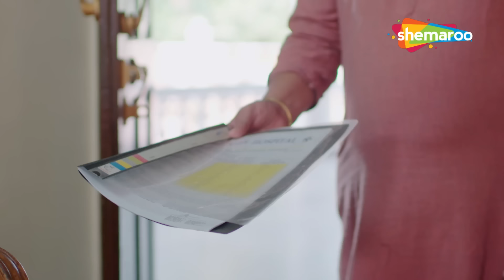భార్య అమాయకత్వాన్ని సద్వినియోగం చేసుకున్నాడు బావ | బావ మరియు కోడలు | Jija Aur Saali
రాగిణి తన కోడలు ప్రియపై మోజు పెంచుకున్న సోహన్‌ని పెళ్లి చేసుకుంది. తన మంచాన పడిన భార్య రాగిణిని చూసుకుంటున్నప్పటికీ, సోహన్ ప్రియతో సరసాలాడుతాడు మరియు ఆమెను ఆకర్షించి ఆమె దృష్టిని ఆకర్షించడానికి ప్రయత్నిస్తాడు. సోహన్‌కు ఏదీ మంచిది కానప్పుడు, అతను ప్రమాదకరమైన పరిణామాలతో వ్యూహాత్మక ఎత్తుగడను ప్లాన్ చేస్తాడు.

Ragini married Sohan, who had a crush on her sister-in-law Priya. Despite tending to his bedridden wife Ragini, Sohan flirts with Priya and tries to woo her and get her attention. When nothing comes to good for Sohan, he plans a strategic move with dangerous consequences.